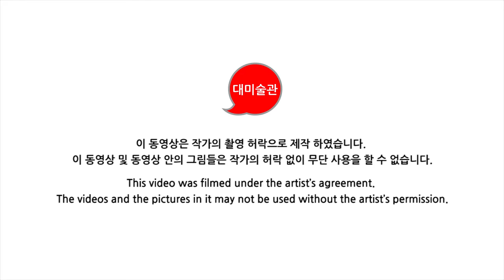★김명식작가★ 멋진 산의 모습을 그림안으로..레알? | 쉽게 보는 갤러리, 대미술관의 갤러리스타 (ep.11)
멋진 산의 모습을 그림안으로..레알? 김명식작가님 개인전 레쓰 기릿!!!